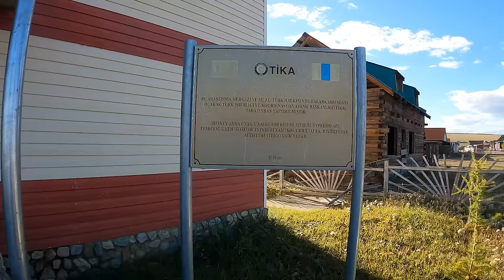Uçsuz Bucaksız Moğolistan Bozkırlarında Bir Köydeyiz / 503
Selam dostlar bu bölümde 7 gün önce Rusya'nın başkenti Moskova'dan Trans Sibirya treni ile başlayan yolculuğuma neredeyse aralıksız devam edip önce Rusya Moğolistan sınırındaki Ulan Ude şehrine oradan otobüs ile Moğolistan'ın başkenti Ulan Batur'a geldim burada arkadaşım Nurgül'ü yanıma alarak gece otobüsü ile Moğolistan'ın Mörön şehrine 1000 km daha yol gittikten sonra burada denk geldiğimiz bir Fransız arkadaşıda yanıma alarak 300km daha kuzeye çıkmak için bir araş tutup 12 saat daha yol aldık ve günler süren yolculuğumun ardından uçsuz bucaksız Moğolistan bozkırlarında Tsagaanur adlı bir köye geldim ve amacım bu köyden at kiralayıp Dukha Türklerine gitmek. İlk gün Moğolistan çadırında konaklayıp ertesi gün hazırlıkları yapıp yola koyulacağız.